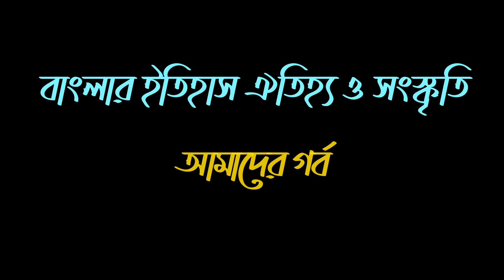আখের গুড় তৈরি || উওর বঙ্গে নিজস্ব প্রযুক্তিতে আখের গুড় তৈরি || Sugarcane molasses || Akher gur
আখের গুড় তৈরি || উওর বঙ্গে নিজস্ব প্রযুক্তিতে আখের গুড় তৈরি || sugarcane molasses

উত্তরবঙ্গে আখ মাড়াই করে গুড় তৈরি করা হচ্ছে। আখ মাড়াই করে গুড় তৈরি করার পদ্ধতি তুলে ধরা হলো।

sugarcane molasses made by farmer in Rangpur